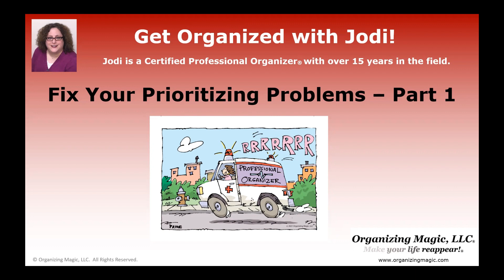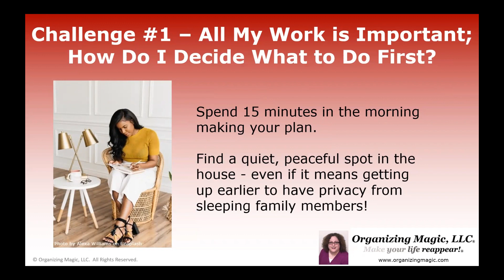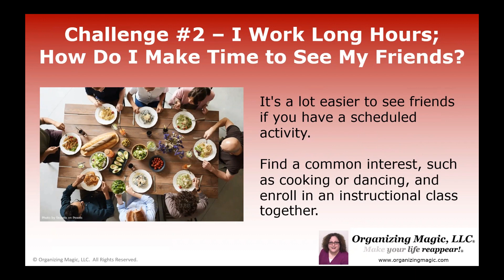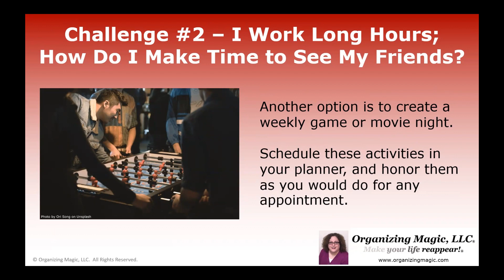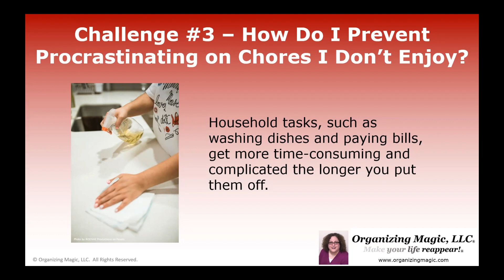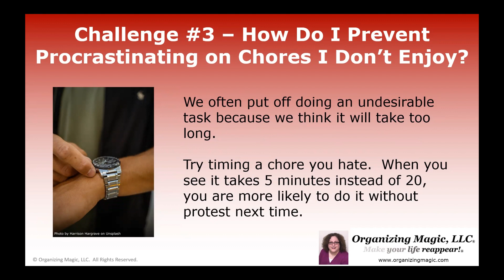Fix Your Prioritizing Problems - Part 1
Fix Your Prioritizing Problems - Part 1 | Get Organized with Jodi

Get Organized with Jodi is our video series that tackles a weekly organizing topic and offers tips and tricks to solve your organizing challenges.  In this video, learn part 1 of how to fix your prioritizing problems.

Then tell your friends about our channel by sharing this

About the Organizing Magic Channel
Our core belief: Letting go of the clutter that mentally and physically blocks your path creates the space and opportunity for your true goals and passions to shine.